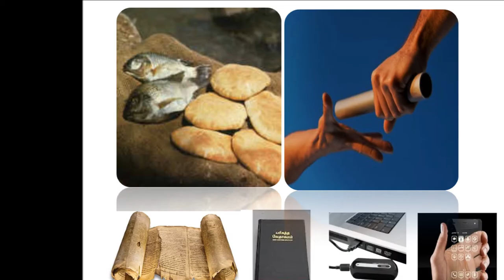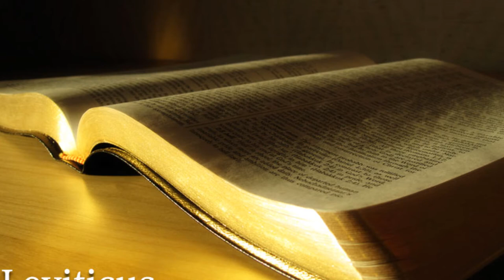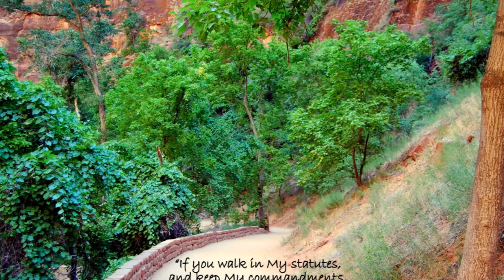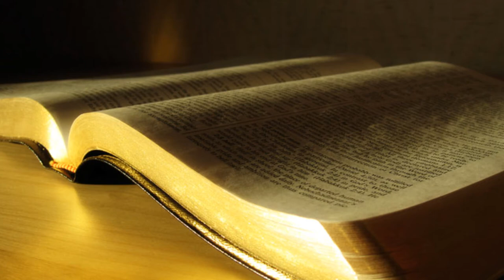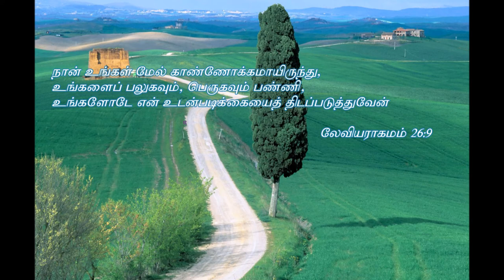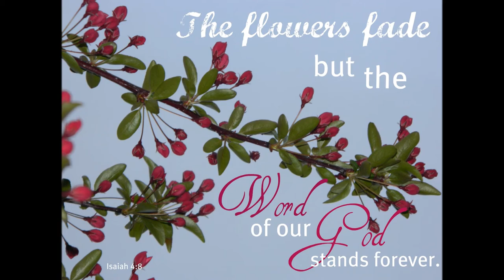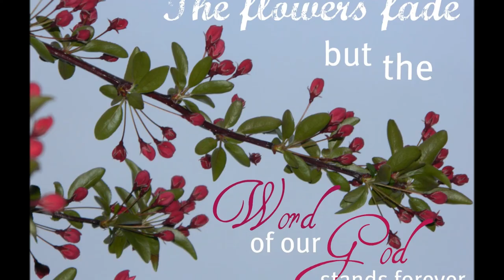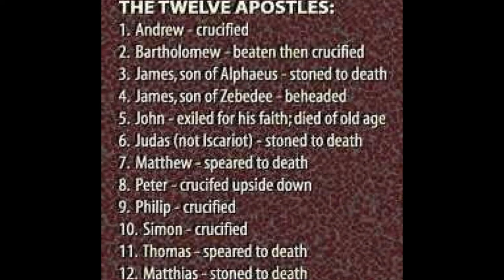Tamil Christian Message - Dr. R. Jayakumar - Reward for Obedience - Leviticus 26: 1-13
Tamil Christian Message - Dr. R. Jayakumar - Reward for Obedience - Leviticus 26: 1-13 / லேவியராகமம் 26: 1-13
தேவனுக்குக் கீழ்ப்படிபவர்களுக்குரிய பலன்கள்